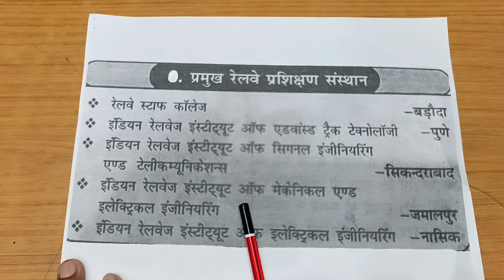Railway Samanya Adhyayan #//# Part - 5